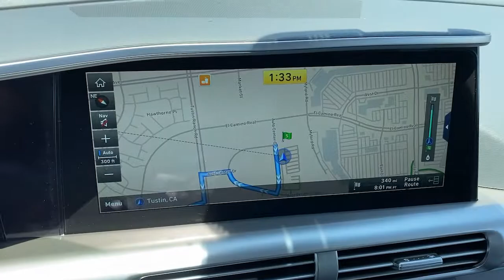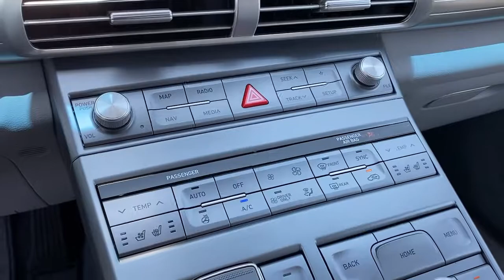2021 Hyundai Nexo Irvine, Tustin, Orange, Santa Ana, Mission Viejo CA H013823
Copper Metallic New 2021 Hyundai Nexo available in Tustin, CA at Tustin Hyundai. Servicing the Irvine, Tustin, Orange, Santa Ana, Mission Viejo, CA area.

Tustin Hyundai
16 Auto Center Drive